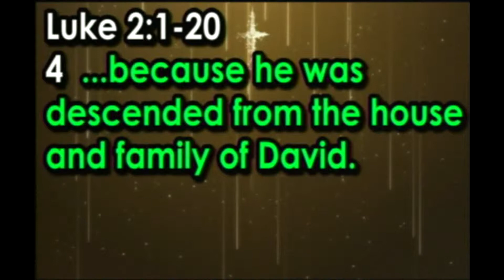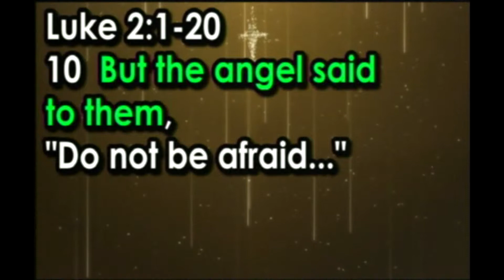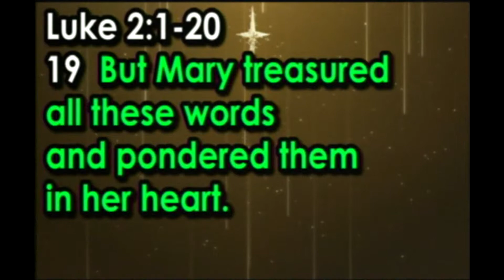Sermon Message - Pastor John Lestock - 4:00 PM Service - 12-24-2015